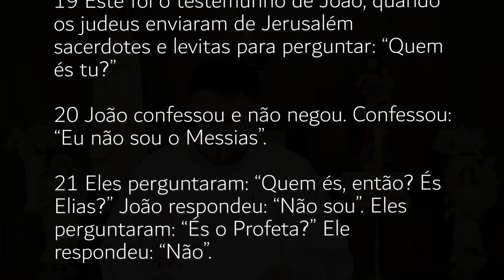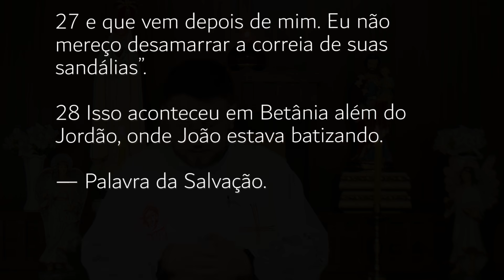Homilia Diária | Sábado - Santos Basílio Magno e Gregório Nazianzeno